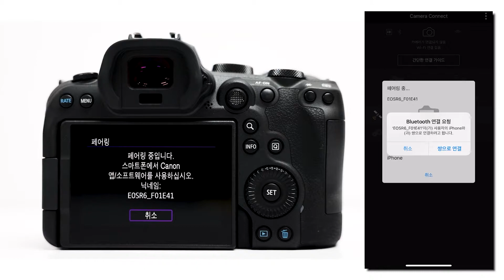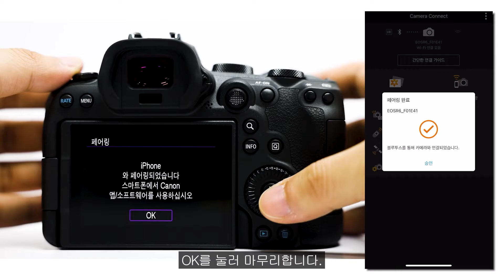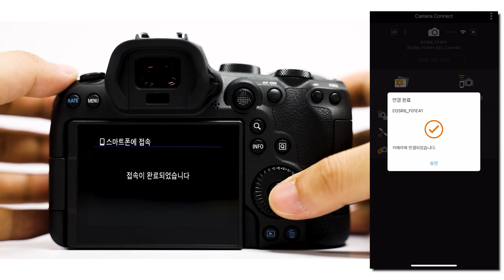EOS R6 Wi-Fi/블루투스 연결 설정 가이드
: EOS R6 Wi-Fi/블루투스 연결 설정 방법을 영상으로 확인하세요!